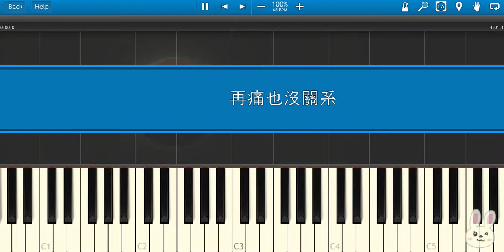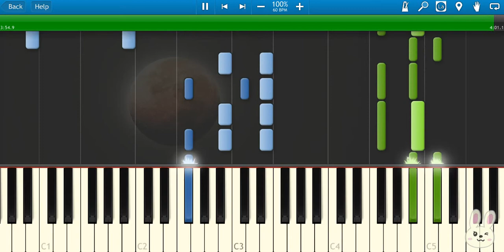🎹 陈势安 - 再痛也没关系 (偶像剧「花是爱」片尾曲) 钢琴教学 ❤️♫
陈势安 - 再痛也没关系 这首歌曲作为偶像剧《花是爱》的片尾曲，以深情的旋律和直击人心的歌词，诠释了在爱情中即使受伤也甘愿坚持的执着。陈势安充满感染力的嗓音，将爱情里的痛楚与勇敢展现得淋漓尽致，让人在音乐中感受到爱的炽热与无悔。旋律感人至深，唤起听众对情感经历的共鸣，令人回味无穷。